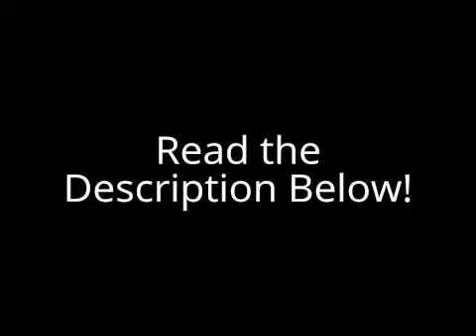... [an update/queue vid]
so basically, my computer's fried until the beginning of october thanks to a busted motherboard (i am using my school-distributed laptop to upload this), plus i'm going to be moving. no, it won't be far away, just because there's like 7 people in our house and it's too crowded. as such, i wanna do something to kinda help myself get settled in once everything's in order, and my idea is...

a collab queue. just say your name if it's not already there (no more than 1 collab per person per queue; this includes 3+-person collabs, which are allowed if all participants are valid) and poke me on skaip with source and base. all i ask is that the collab request follow the same rules as requests.

1. jario (already agreed to collab with me ❤)
2. talon
3. stergamex
4. ciprisamp1200alt2
5. jpgamesen

also sorry for the vid content not really being much, it's an image i found and i can't really do anything better with what i currently have.